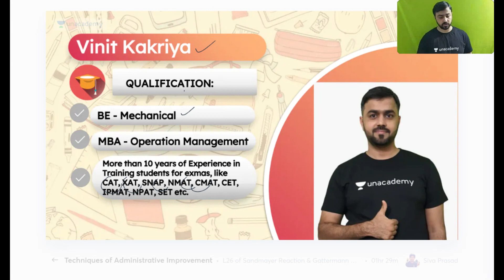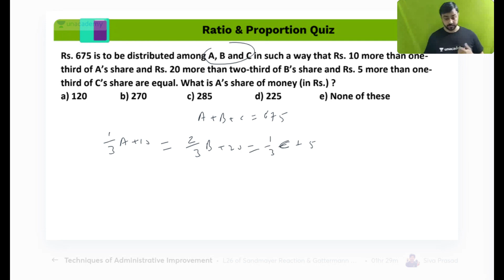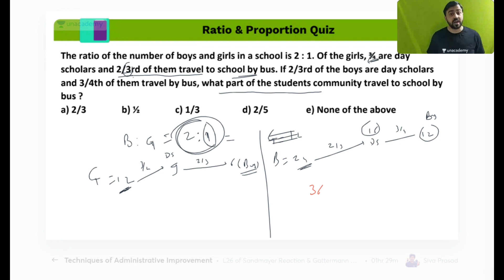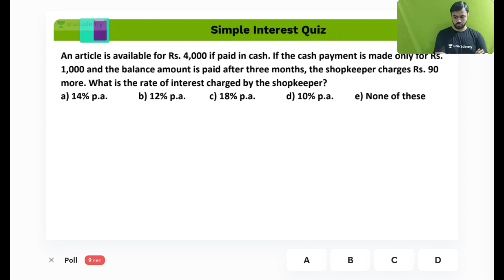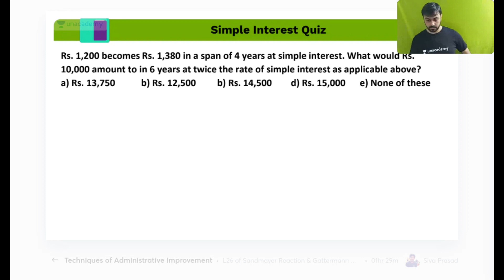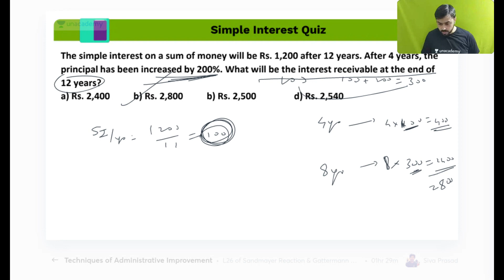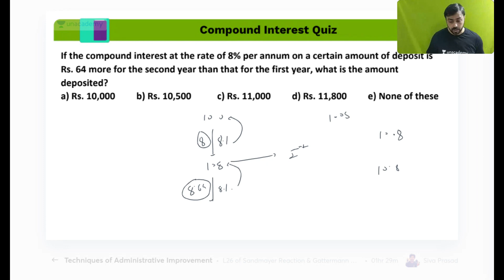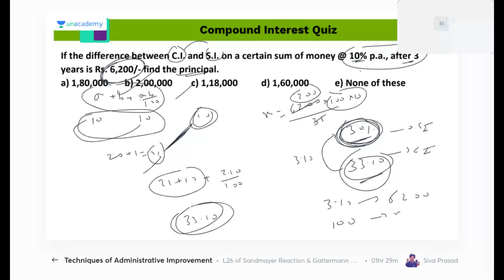Quantitative Aptitude QUIZ Part - I l CAT & OMETs 2022 l Vinit Kakriya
Checkout our latest offerings In this session, Mr. Vinit Kakriya will be teaching about Quantitative Aptitude QUIZ for CAT & OMETs 2022.

Dear learner,
Cracking CAT is now gratifying as well. Get up to 10x your subscription fee back based on your CAT 2021 Percentile, enrol for the “Unacademy MBA Champions” Program Now!!

Welcome to Unacademy CAT Channel, your one-stop solution for all CAT and MBA Exams India’s Top Educators will be teaching you daily on this channel. We will cover the entire syllabus, strategy, updates, and notifications to help you crack the CAT 2022 and all other MBA Exams.

Mr. Vinit Kakriya and other Top Educators take classes on Unacademy App.

Use Code "VNT10" to get access.

Unacademy Subscription Benefits:
1. Learn from your favourite Educator
2. Dedicated DOUBT sessions
3. One Subscription, Unlimited Access
4. Real time interaction with Educators
5. You can ask doubts in live class
6. Limited students
7. Download the videos & watch offline

Get the GATE & ESE Iconic Advantage:
1. Personal Coach
2. Study Planner & Bi-weekly Reviews
3. Dedicated Doubt Clearing Space
4. Personalized Test Analysis
5. Study Booster Sessions
6. Preparatory Study Material
7. All the Unacademy Subscription Benefits